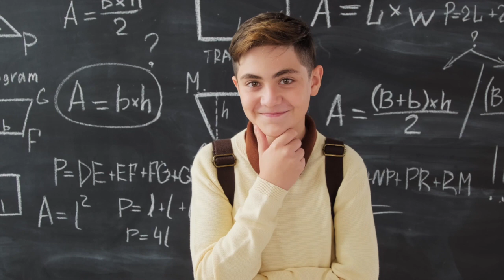How to Remove Negative Thoughts - Tamil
For a healthy life choose Organic living - Gowri Shop